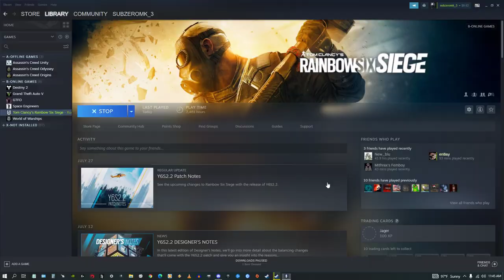Buck Top Win animation Ending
Playing some t-hunt while friends in discord have intersting conversations.